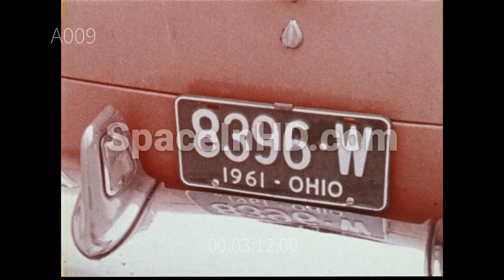Scenes of people on beach during countdown of MR-4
Beautiful scenes on Cocoa Beach during countdown of MR4
Lovely scenes of people in contemporary clothes, snoozing, having picnics, and incredible excitement, gazing into sky etc. around moment of takeoff and first minute of flight.
Some repeat shots near end.
Slightly washed out print man and woman look through binoculars, woman with telescope
Shots of Keg cage and people hanging out
Shots of family walking towards beach, shots of woman on car in swim suit, parents and children watching rockets, man being asleep in the car
Montage car registration numbers
Shots of ladies eating sandwiches on beach
Man asleep in front boot of the car
Fantastic shot of lovely sunset
Cars with headlights on drive towards camera
Landrover with dog passes by
Lovely shots of kids and cars
Lady with poodle on lead, children in sand (cute)
Lovely scenes of family looking at launch from Cocoa Beach
Animated man cheers as rocket heads off
Hysterical woman as rocket goes
Shots of people pointing at sky